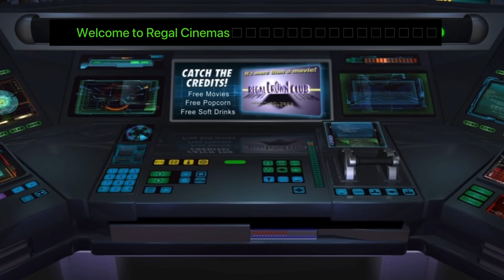Regal Entertainment Group Roller Coaster Feature Presentation Bumper (2018-present)